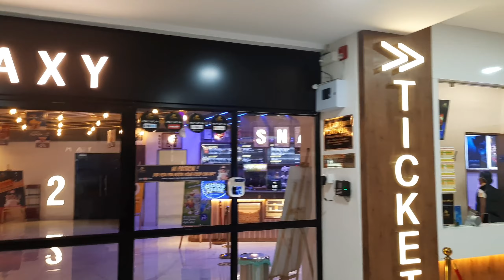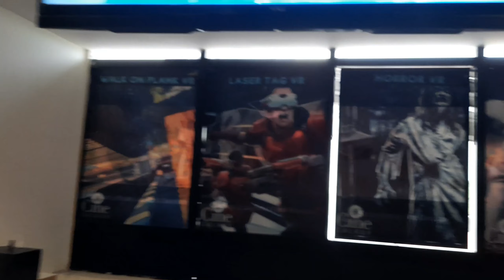CINE GALAXY multiplex Suratkal Mangalore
cine galaxy
cine galaxy multiplex suratkal mmangalore
cine galaxy surathkal
best theatre in mangalore
cinepolis mangalore
inside urvashi theatre bangalore
top theatres in bangalore
bangalore big screen theatre
best theatres in bangalore
pvr cinemas mangalore
swagath shankarnag (onyx) led cinema mg road
gaiety galaxy theatre inside
galaxy talkies rajkot
mukunda theatre bangalore royal box
kantara inside theatre
guardians of the galaxy 3
CINE GALAXY movie theatre Suratkal
tulu movie
CINE GALAXY Mangalore
Multiplex
CINE GALAXY movie theater Suratkal mangalore
Movie theatre CINE GALAXY Mangalore
full movie
CINE GALAXY multiplex Suratkal
mangalore news